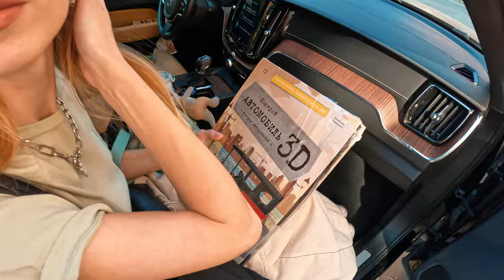Купили еще одного китайца: Geely Emgrand